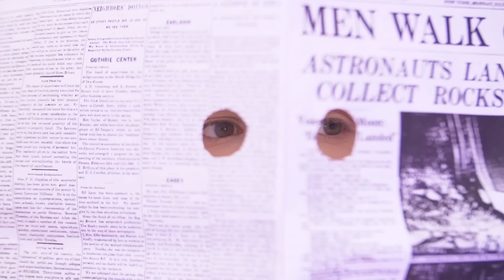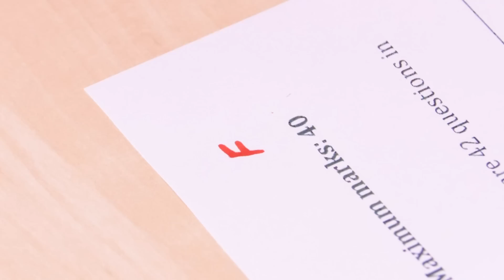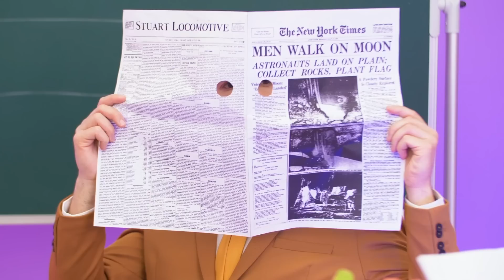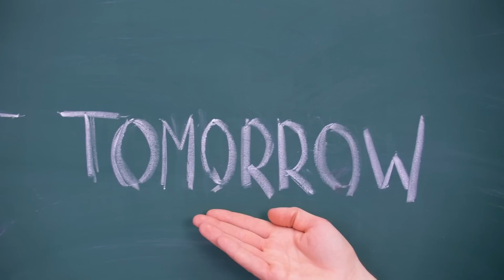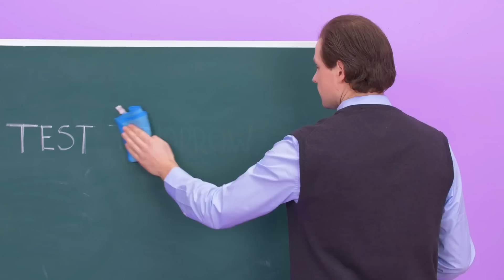PEGADINHAS INCRÍVEIS PARA FAZER NA AULA! DICAS E TRUQUES INCRÍVEIS DO KABOOM ENERGY!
Bons truques podem ajudar muito, ou atrapalhar muito, a vida na escola, não acha? Como usar o material escolar pra fazer várias pegadinhas? Como entrar com comida na sala de aula? Esse vídeo explica tudo pra você! A melhor parte? Está cheio de coisas legais que vão fazer você dar risada! Fique atento para ver várias dicas incríveis!

Se você gostou desse vídeo, dê uma olhada no "QUARTO SECRETO DEBAIXO DA CAMA! DECORANDO O QUARTO COM O KABOOM ENERGY!"